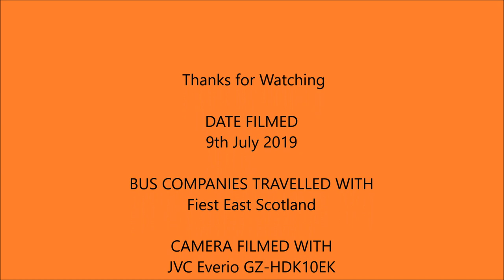Jamieson's Adventures S4 E8 Bright Bus Tours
This episode whilst I'm at Edinburgh to see a friend it was a last minute decision to film journeys on Bright Bus Tours which turned out to be a good day despite the weather